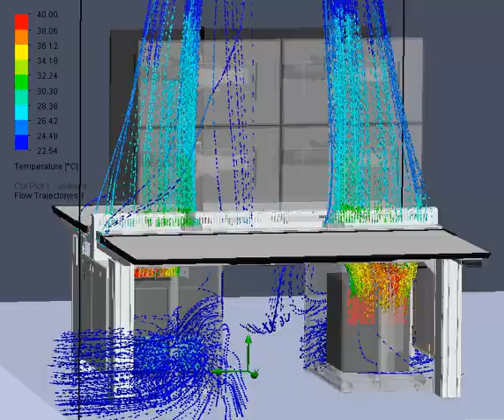CFD Testing trader light